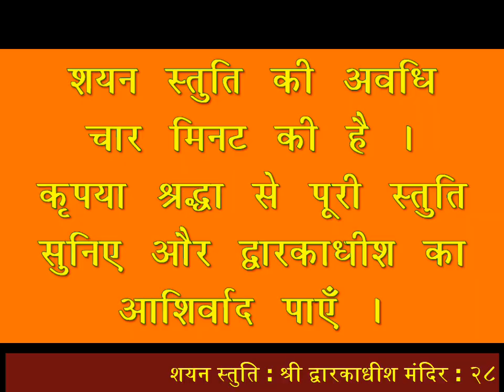Shayan Stuti : शयन स्तुति : Shree Dwarkadhish Temple : श्री द्वारकाधीश मंदिर : (28/07/2022)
शयन स्तुति : श्री द्वारकाधीश मंदिर : २८ जुलाई, २०२२ (गुरुवार) : द्वारका (गुजरात)
Shayan Stuti : Shree Dwarkadhish Temple Darshan : Telecast  Live Today
(28/07/2022)